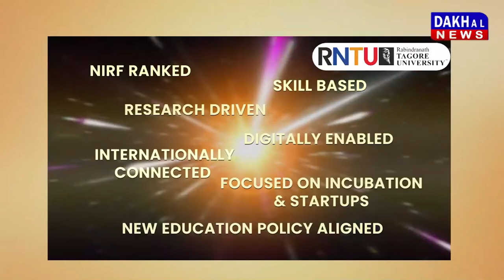DAKHAL NEWS सीएम शिवराज पन्‍ना के अधिकारियों से नाराज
सीएम शिवराज पन्‍ना के अधिकारियों से नाराज
समय सीमा में आवास योजना का काम पूरा करें